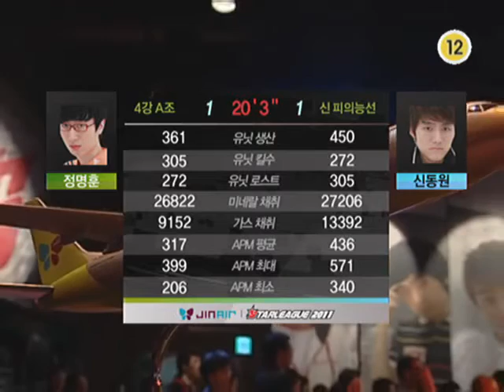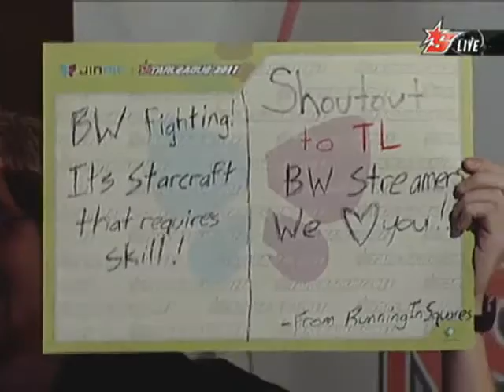[2011.09.02] 진에어 스타리그 2011 4강 A조 3세트 (패스파인더) 정명훈(Terran) vs 신동원(Zerg)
진에어 스타리그 2011 4강 A조 3세트 (패스파인더) 정명훈(Terran) vs 신동원(Zerg)